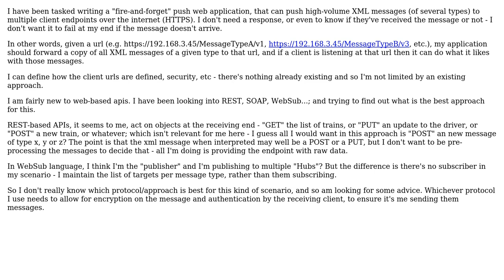Software Engineering: Sending an xml message as the payload to a web api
With thanks & praise to God, and with thanks to the many people who have made this project possible! | Content (except music & images) licensed under CC BY-SA | Music | Images & others | With thanks to user simonalexander2005 user O. Jones and the Stack Exchange Network Trademarks are property of their respective owners. You are responsible for your own actions.